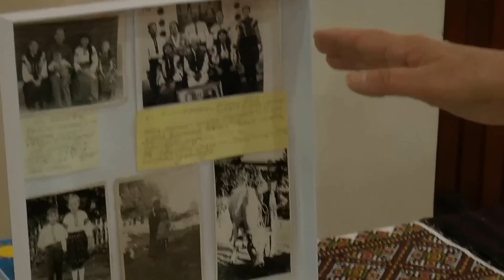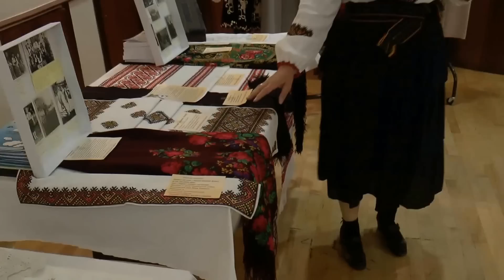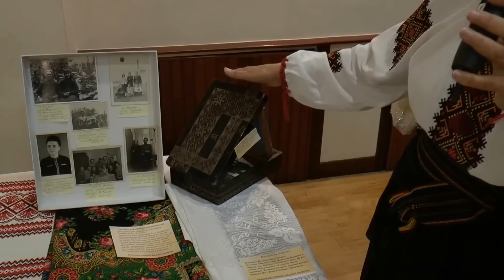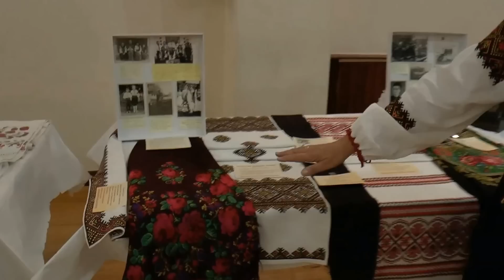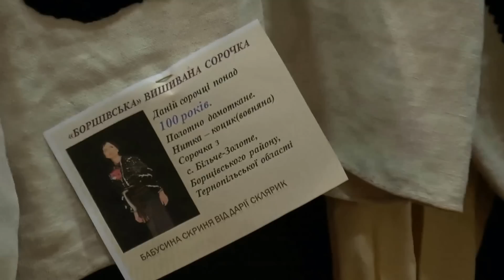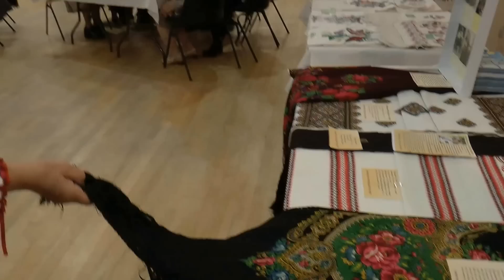Скарби-Обереги з "Бабусиної скрині". Лондон, 27.09.2015 ч.4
27 вересня 2015 року в Центрі Української Культури, що на Холланд Парк авеню  в Лондоні членками лондонського гуртка  ОУЖ(Організації Українських Жінок) була  організована виставка українських праотчих Оберегів (в основному вишиття) з різних регіонів України. Кожна учасниця презентувала ті речі (родинні чи друзів), котрі принесла з "Бабусиної скрині". Натхненником цього заходу була  пані Оля Федишин. Активними її помічниками були Любов Фодор,  Дарія  Склярик, Ірина  Перегіняк, Олександра Моретон та інші.